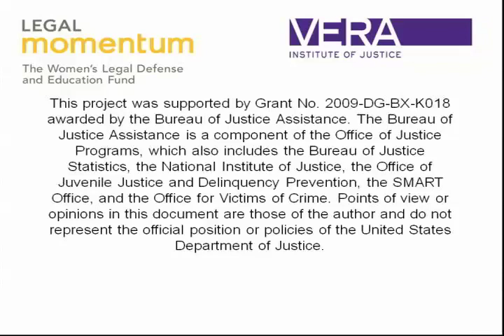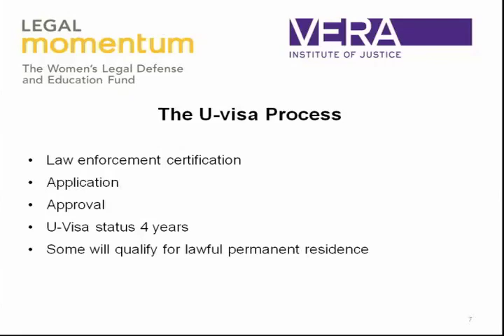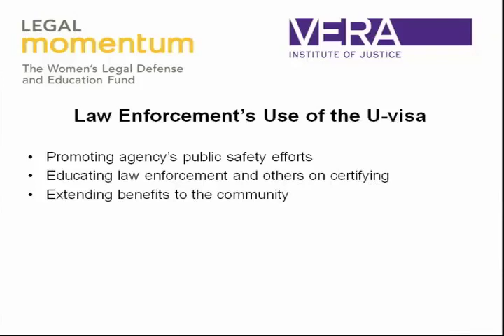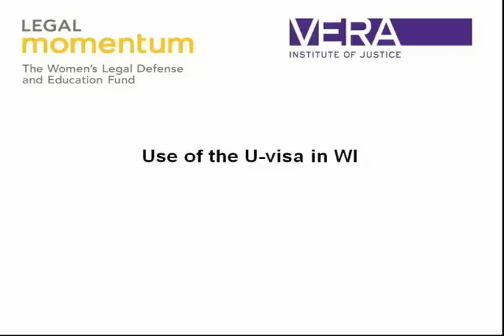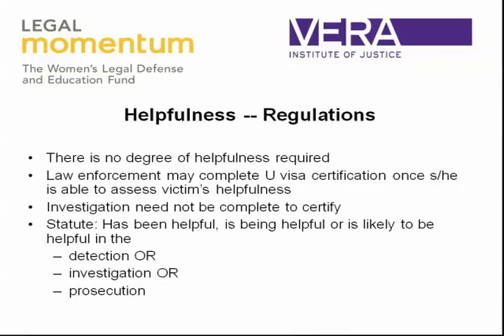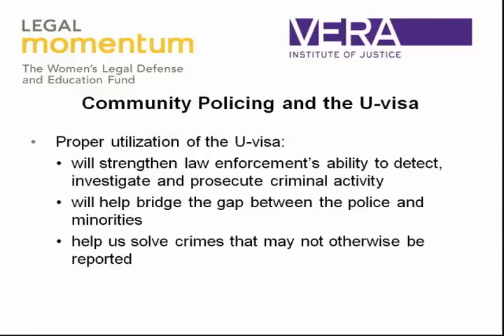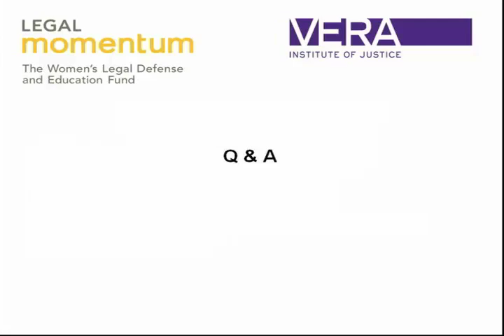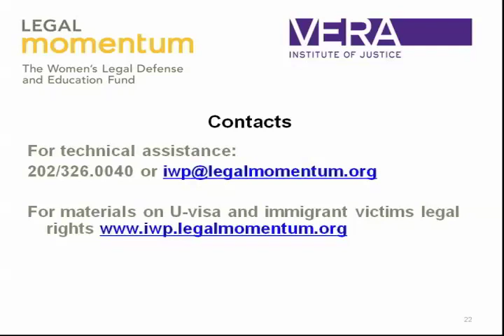An Introduction to Law Enforcement Use of the U-Visa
Law enforcement agencies increasingly recognize the value of the U-visa (officially known as “U” nonimmigrant status) as a community-policing and crime-fighting tool. This type of visa provides temporary legal status to immigrant crime victims in the United States who are helpful to law enforcement. Since 2009, Vera’s Center on Immigration and Justice and the nonprofit organization Legal Momentum have worked together as the National Immigrant Victims’ Access to Justice Partnership and have trained personnel from dozens of law enforcement agencies on how to use the U-visa.

This webinar, hosted by the Vera Institute of Justice and Legal Momentum, describes current practice, including common obstacles for law enforcement and benefits of using the tool, to encourage more effective use of the U-visa.

Participants:

Rodolfo Estrada
Senior Program Associate, Center on Immigration and Justice, Vera Institute of Justice

Edna Yang
General Council, American Gateways

Pete Helein
Deputy Chief of Operations, Appleton, Wisconsin Police Department

Chris Cole
Lieutenant, Storm Lake, Iowa Police Department

To learn more about how law enforcement is using the U-visa, please